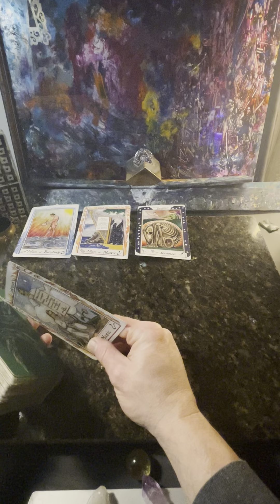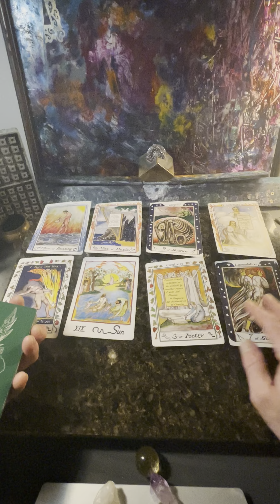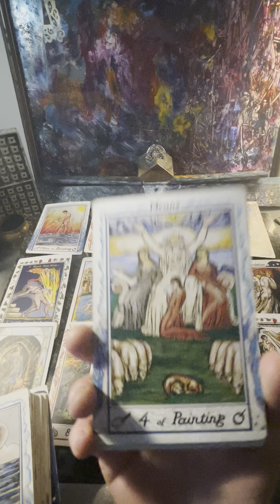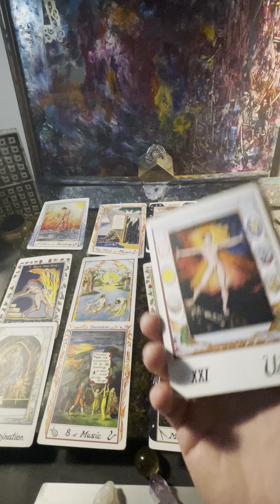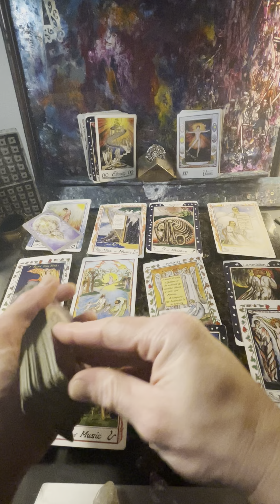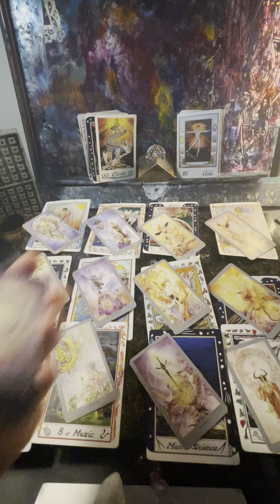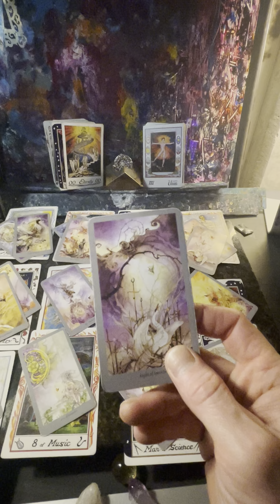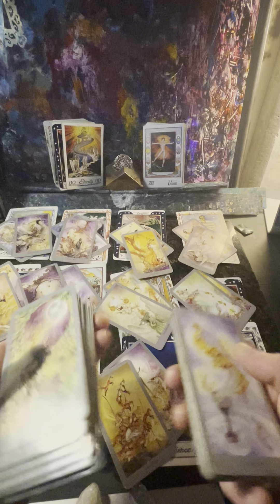QgotU Tarot Zodiac Pages 📖